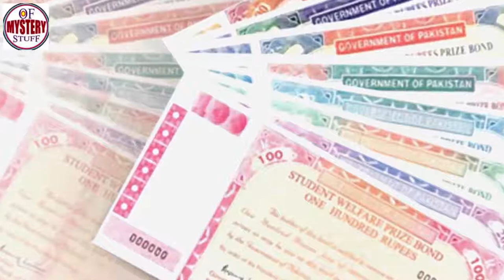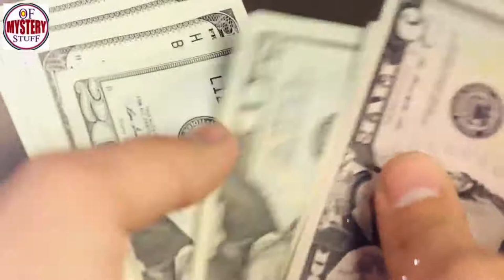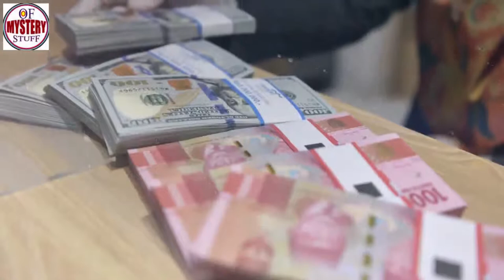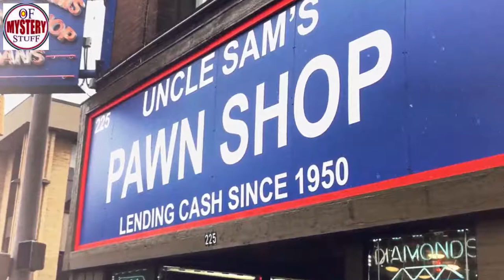This Man Was Sleeping Rough In Brutal Cold. Then A Pawn Shop Owner Saw His Name On Decades-Old Bonds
Unsolved
mysteries
Unsolved mysteries
mysteries unsolved
Mystery
mystery
mystery box
mystery package
mystery shopping
mystery of the disappearance of cody dial
mystery ke
mystery girls
mystery of love
mystery movie
mystery music
mystery queen
mystery,
martin mystery
adventure mystery
martin mystery
mystery movies
mathematical mystery tour
mystery
mystery leopard
sharkboy mystery mission,
sprmysteryman
mysterymanplayz
mystery 13
mystery esc
mystery  be cool scooby doo,
mystery skulls
battlefield  mystery
anime ep mystery
mystery meat
mystery girl
world warmystery
mystery roblox
mystery decals
sims  mystery
murderer mystery
mystery decals in a row
3 mystery riddles
mystery lane berwick maine
mystery decals
mystery eggs
sims mystery
stuff
stuff dog
stuffing box
assembly drawing
stuff for free
stuffed
stuffing
stuffed burger
stuffy nose
stuffed animals
stuff again
stuff with scout fly
staff academy
psn stuff
random stuff
mcpe stuff,
minecraft stuff,
hero stuff
staff 13,
staff mineplex,
staff griefed,
bk staff
the ghost
the best
the canterville
 ghost class

abandoned places
abandoned places in kentucky
abandoned oregon
abandoned places in oregon
200 years of varnish removed from a painting
abandoned places in south carolina
abandoned
abandoned chicago
abandoned illinois
abandoned chicag
oregon abandoned places
2122 north clark street
abandoned ohio
synagogue tunnel
abandoned places in illinois
nephilim